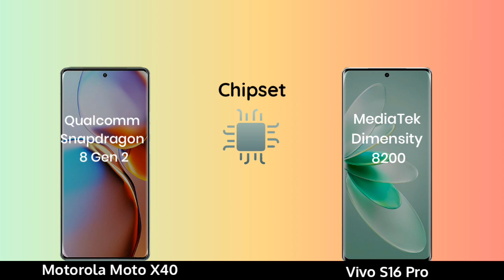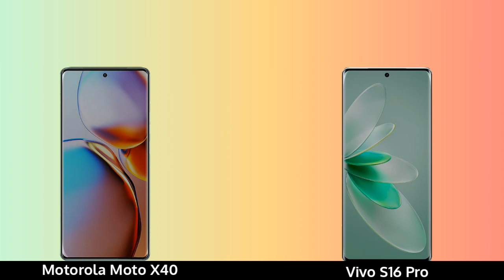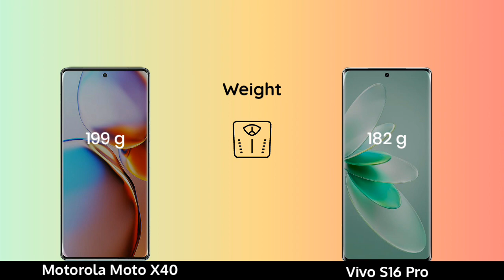Motorola Moto X40 vs Vivo S16 Pro